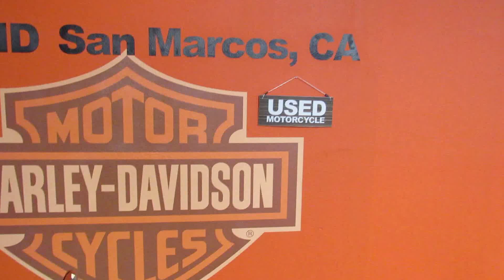Biggs Harley-Davidson San Marcos, CA